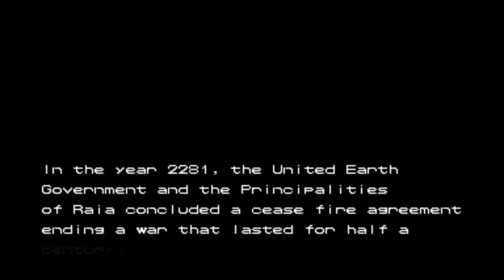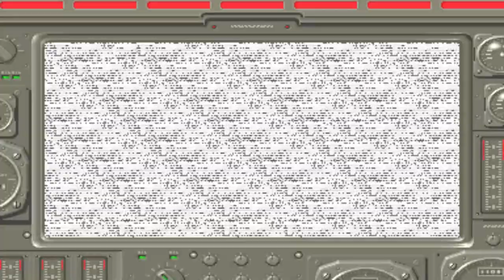Armored Warriors Gameplay